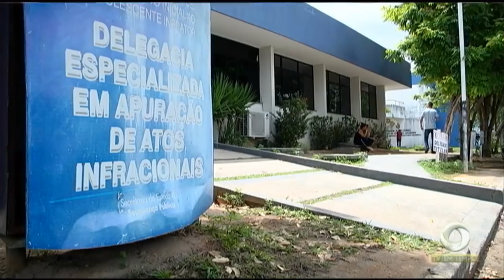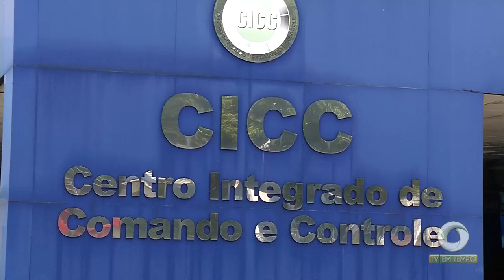Adolescente de 13 anos é morta com um tiro na cabeça pela própria irmã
02º BLOCO JORNAL 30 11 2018 - Adolescente de 13 anos é morta com um tiro na cabeça pela própria irmã